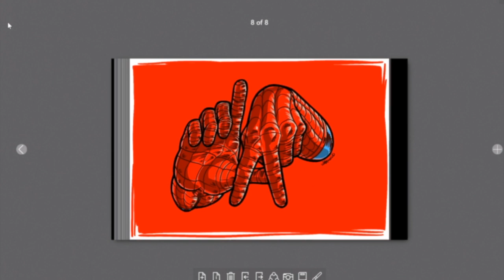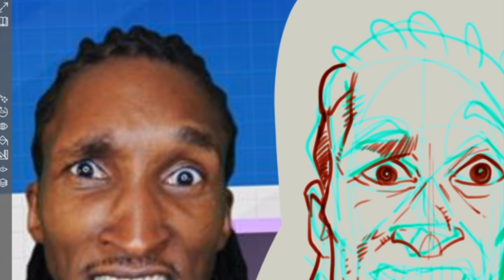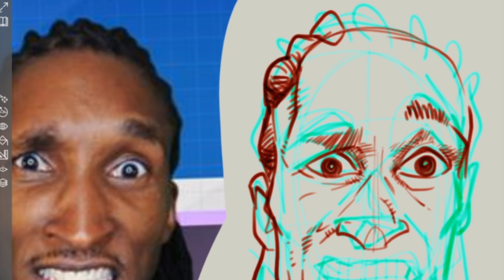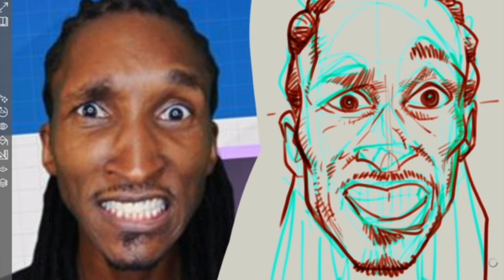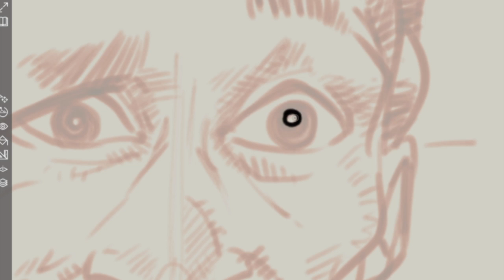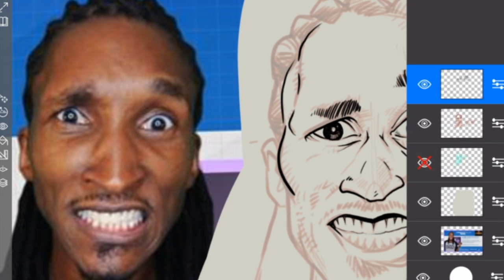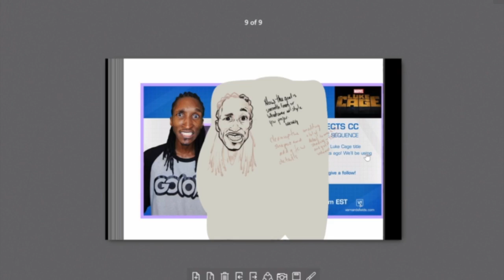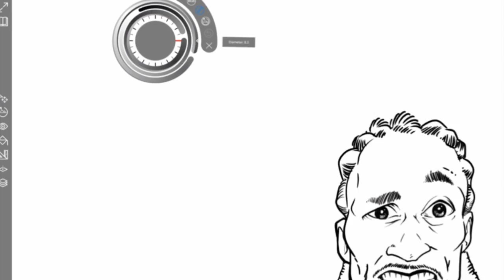VSF Digital Drawing with Sketchable App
Just a quick view into my sketching workflow using Windows 10 and drawing software Sketchable App
Get the free version of Sketchable here:
follow these awesome folks at: @SketchableApp

Follow Professional Illustrator and Urban Sketcher DTM on IG and Twitter: @DeltaTangoMike

follow the multimedia specialist @VernardFields and tell them DTM sent ya!